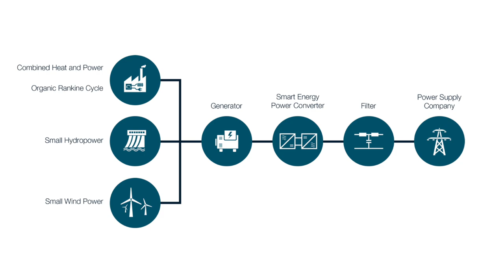Brining Tailored Renewable Energy Solutions together with Strong Partners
During Intersolar Europe 2016 we spoke to Chris Voet, Chief Sales Officer at LTI ReEnergy about the specific approach of the company towards their customers.

Unlike many of actors on the solar and renewable energy markets who are focusing on sales of standard products, LTI ReEnergy is brining together with strong partners Tailored Renewable Energy Solutions to the final customers.